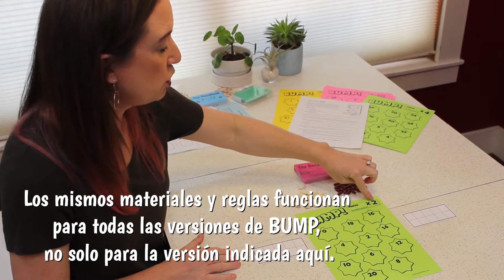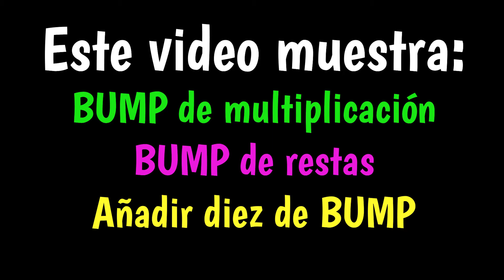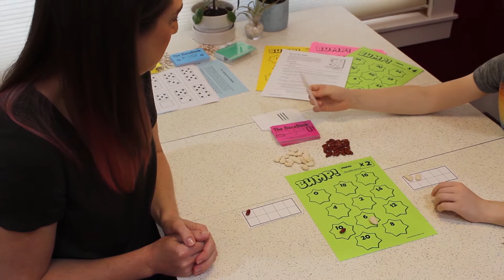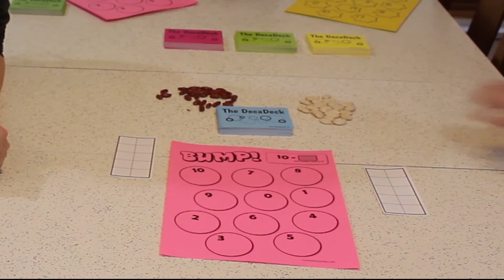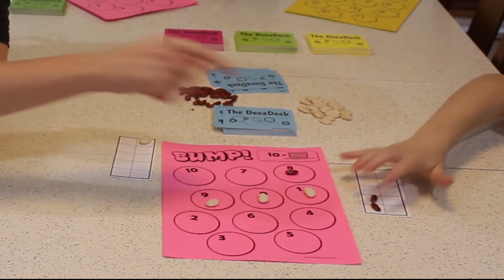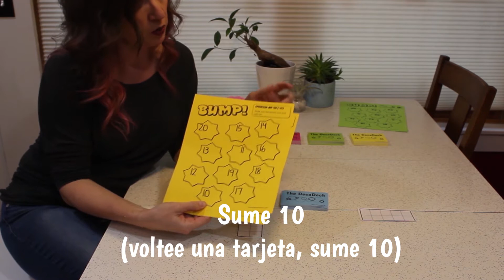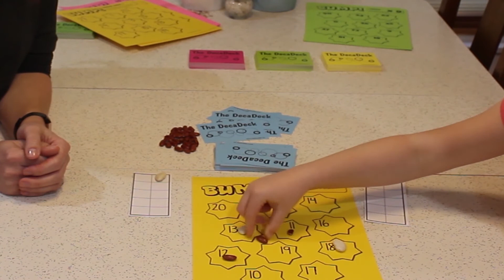El DecaDeck - Como Jugar BUMP